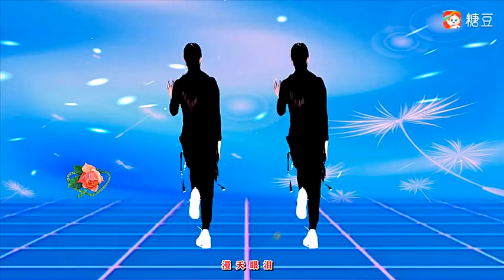水蜜桃《看花不是花》这首歌又火了加编简单时尚弹跳64步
这里是水蜜桃 广场舞老师，爱好跳舞，每天会为大家分享一些简单的舞步
期待大家与我一起零基础学舞，舞出健康，舞出快乐！
水蜜桃 广场舞老师#广场舞#瘦身操